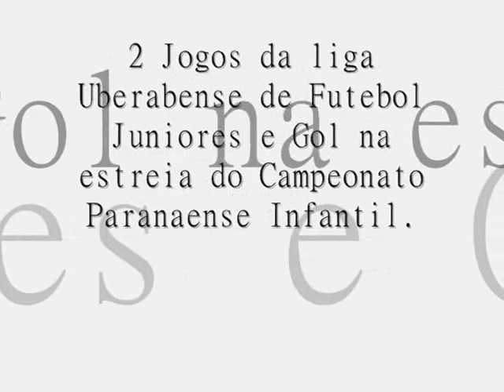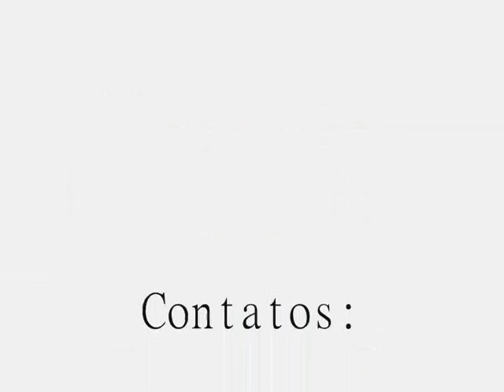Mateus Castro 95 - Melhores Lances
Nesse vídeo tem apenas uma prévia de alguns lances do Meio Campista Mateus Castro.